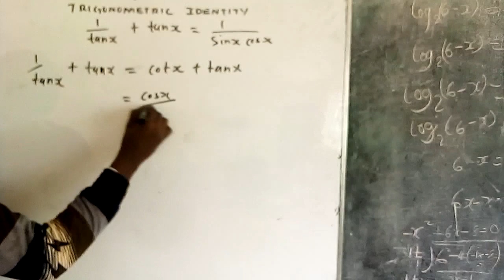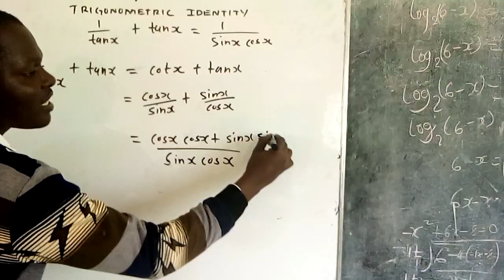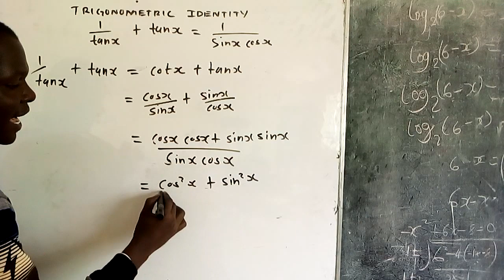APPLY ENGINEERING MATHEMATICS | Proving a Trigonometric Identity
How to Prove a Trigonometric  Identity
Example
Prove the following trigonometric identity
1/tan⁡(x) +tan⁡(x)=1/(sin⁡(x)cos⁡(x))